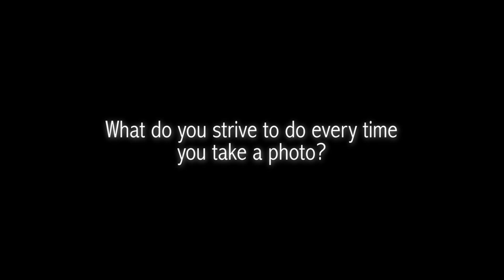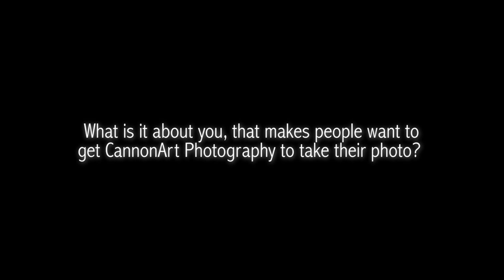CannonArt Photography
CannonArt Photography is a photography company from Hamilton Ontario owned and operated by Greg Cannon. This a a short video profiling Greg and some of his work.